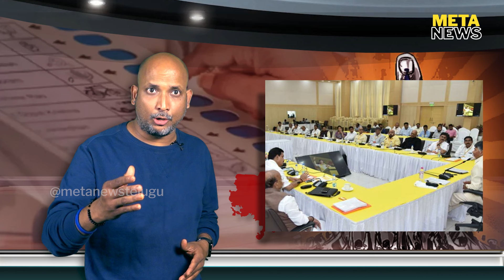టీడీపీ వైపే యువత, నిరుద్యోగులు - ap elections 2024 - analytical news telugu - Meta News Telugu